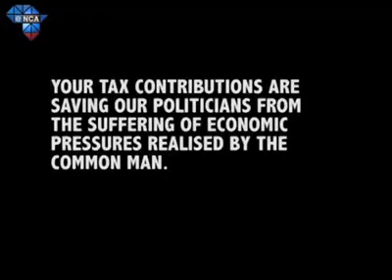What's really happening in America